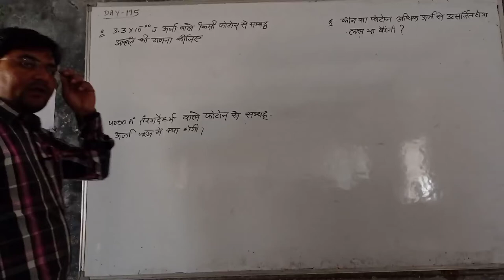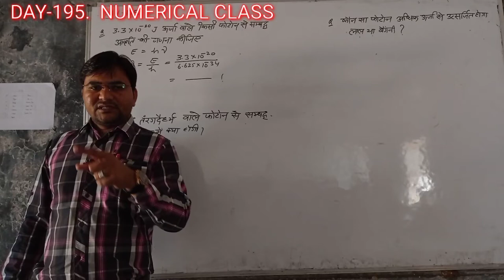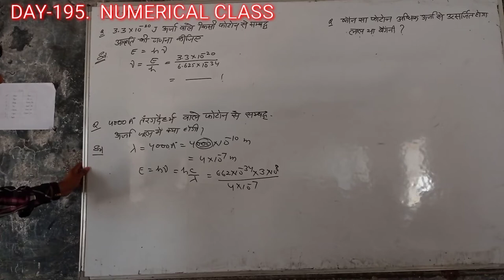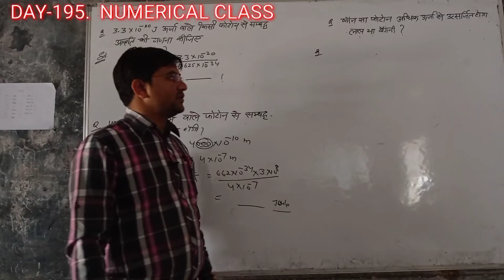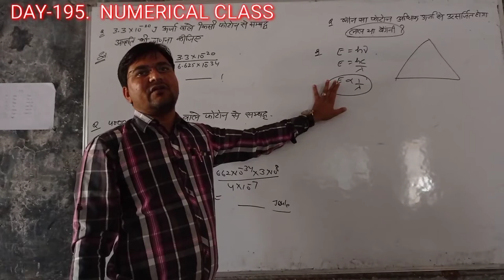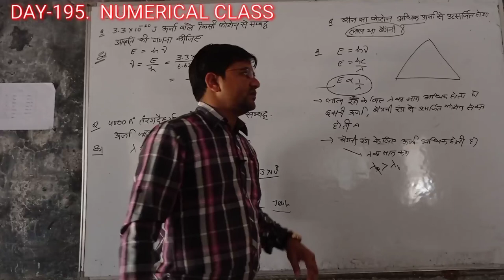Day-195{12th}NUMERICAL CLASS PHOTO ELECTRIC EFFECT